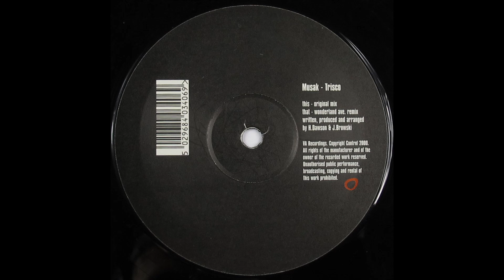Trisco - Musak (Original Mix) (2000)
Trisco – Musak
Label: Vinyl Addiction – VA.1
Format:
Vinyl, 12", 45 RPM
Country: UK
Released: 2000
Genre: Electronic
Style: Progressive House

Tracklist:
A  Musak (Original Mix)
B  Musak (Wonderland Ave. Remix) Remix – Wonderland Avenue